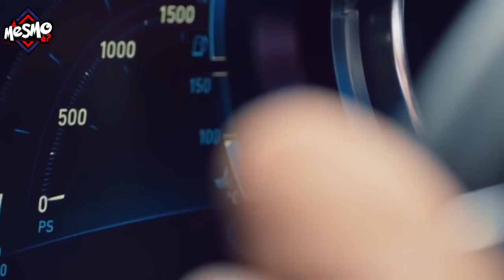OS 10 CARROS MAIS RÁPIDOS DO MUNDO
Carros esportivos são sonhos de consumo para várias pessoas. E são diversos os fatores que causam delírio nos entusiastas, para alguns vale o design, conforto, mas para outros o importante é a velocidade.